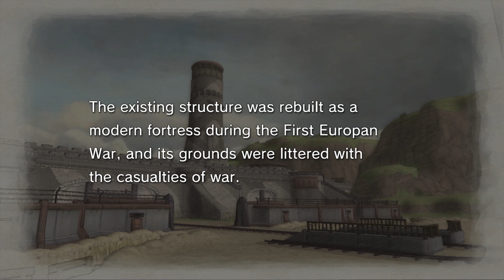Valkyrie Chronicles Episode 44 pushing forward to the fort